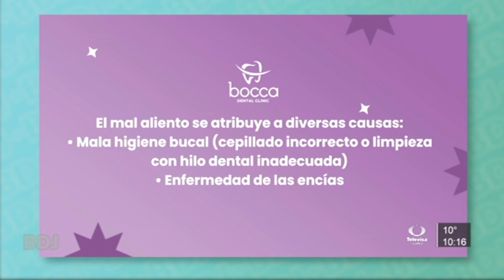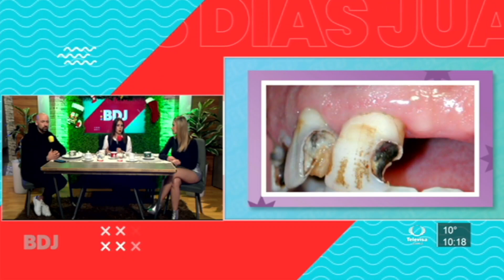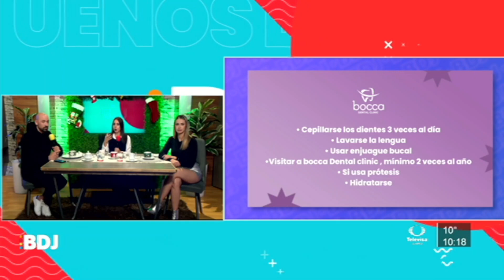El Mal aliento